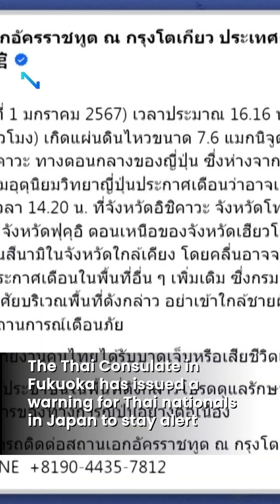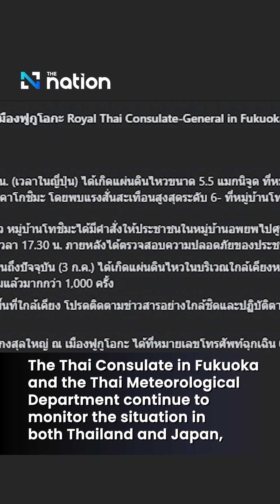Increased seismic activity around Thailand raises concerns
This video covers recent earthquakes surrounding Thailand including tremors in Myanmar, Indonesia, Vietnam and India. We also discuss ongoing earthquake concerns in Japan’s Tokara Islands, prompting government warnings and evacuations.